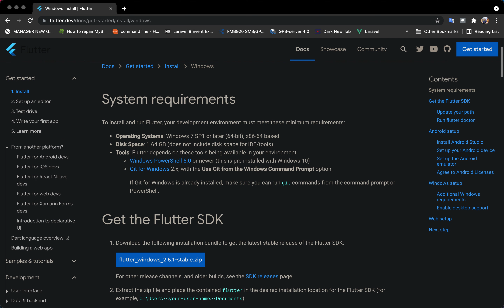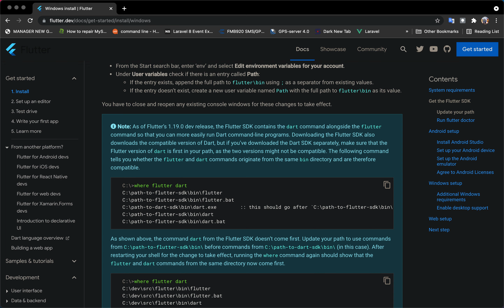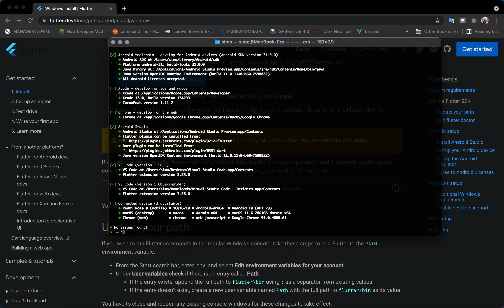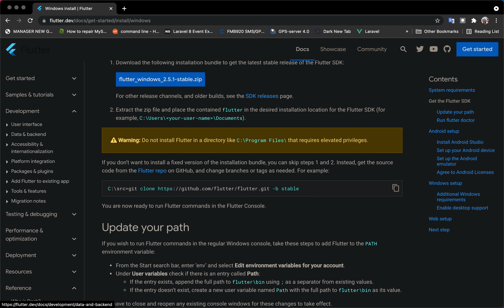Official Flutter Docs B Darija intro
تعلم فلاتر من الصفر وفهم مزيان شنو هيا وكيفاش كتخدم. تعلم فلاتر بلا متنقز مراحل فهم عمق ديال حاجة هو لكيخليك تحبها أكثر وتحاول تكون ديما واعر فيها.
فهاد فيديو غادي نهظر فشنو ايكون في فيديو جاي لغادي يتلاح غدا. وأيضا غادي نهظر على بعظ مفاهيم في فلاتر وفي تطوير تطبيقات الهاتف بصفة عامة.

: ليبغا يتواصل معايا مرحبا